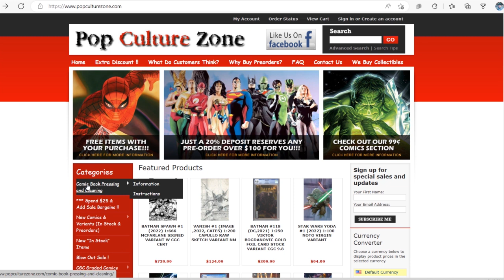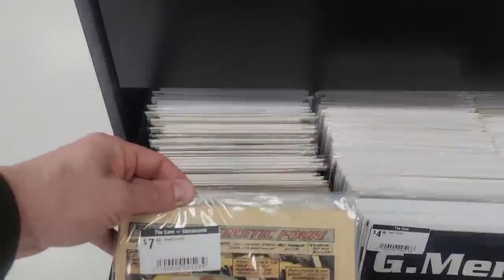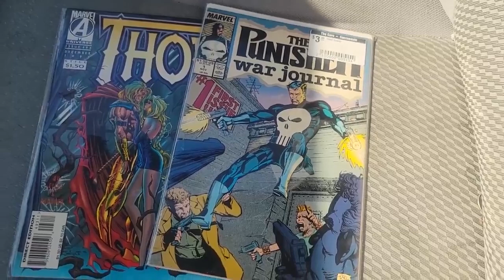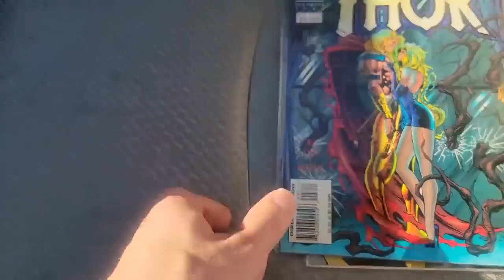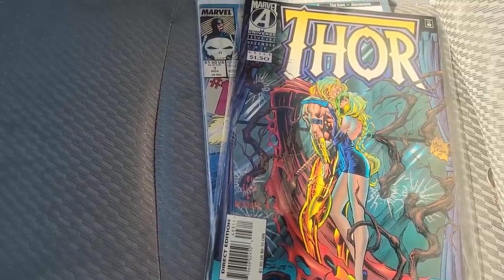This Shop Used eBay To Price Beat Up Comic Books At the Register!